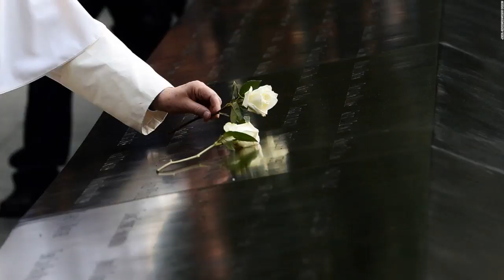Papal Timeline Fast Facts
Here's some background information about the Vatican's time table and process for choosing a new pope.

Approximate Time Table

(This timeline is based on 1996 Pope John Paul II's constitution on the conclave, "Universi Dominici Gregis," and on what by has happened in previous conclaves.)

Burial & Mourning upon Death of a Pope

Cardinals decide, after the death of the pope, when funerals and conclave begin.

Universi Dominici Gregis (hereafter referred to as Law) dictates that: - There must be nine days of mourning. - The conclave cannot begin earlier than 15 days and no later than 20 days after the pope's death.- The pope has to be buried between the fourth and sixth day after death. - The embalmed body of the pope has to be on display at St. Peter's Basilica for mourning.

Choosing a New Pope

Based on the above and what traditionally happens after the pope dies, we can assume the following time table: DAY ONEBy tradition and law, Vatican Radio announces the pope's death: Sedes vacantes. (Sedes Vacantes: The seat of the Holy See is empty and it is referred to the death of the pope.)

The Interregnum begins. Cardinals start gathering in Rome. (Interregnum: The period between the death of pope and the election of a new pope.)

DAY TWOBy tradition, the body of the pope is dressed in papal vestments and will be put on display at St. Peter's Basilica. Pilgrims will flock St. Peter's.

Mourning begins and by law must continue for 9 days (Novemdiales), ending on the 10th day after death. There will be a Mass on each day. (Novendiales: nine days of mourning.)

DAY FOUR, FIVE or SIXBy law, a burial takes place. Tradition calls for popes to be buried in St. Peter's Basilica.

DAY TEN By tradition, big funeral Mass takes place at St. Peter's.

DAY FIFTEEN (earliest possible date) By law, conclave begins in the Sistine Chapel. On that morning, the cardinals will concelebrate the Votive Mass "Pro Eligendo Papa."

The cardinals will determine where to hold the Mass; most likely it will be in St. Peter's Basilica.

In the afternoon they will start the conclave. In theory they can vote that afternoon.

The Voting

The cardinals will vote twice in the morning and twice in the afternoon.

At the end of each voting session, they will burn the ballots and send a signal to the world by the color of the smoke: BLACK FOR NO POPE AND WHITE FOR POPE. For the first time, pealing bells from St. Peter's will accompany the white smoke, so that there is no confusion. Voting can go on for days.

READ: Selecting a pope

After the New Pope Is Elected

He will come out St. Peter's Basilica main balcony.

A cardinal will say the words "Habemus Papa" and will announce the new pope's name.

By tradition, anywhere between 30 minutes to one hour can pass between the white smoke and the appearance on the balcony. It is only when the cardinal announces the name that we'll know who he is.

Inauguration of the new pope will likely take place days after his election. He decides where and when to hold the Mass, although it probably will be at St. Peter's.

Pope Francis waves from the top of the steps as he prepares to depart Philadelphia International Airport on Sunday, September 27, on his way back to Rome. The Pope has been on a six-day visit to the United States, with stops in Washington, New York and Philadelphia.

Pope Francis greets families at the conclusion of Mass at the World Meeting of Families at Benjamin Franklin Parkway in Philadelphia on September 27.

A huge crowd gathers to celebrate Mass with Pope Francis on September 27 in Philadelphia.

Pope Francis celebrates Mass at the World Meeting of Families at Benjamin Franklin Parkway in Philadelphia on September 27.

Pope Francis waves to the crowd from the popemobile during a parade along the Benjamin Franklin Parkway before Mass on September 27 in Philadelphia.

Pope Francis waves to the audience as he leaves Saint Charles Borromeo Seminary in Wynnewood, Pennsylvania, after addressing bishops on September 27.

Aretha Franklin performs as Pope Francis  looks on during the Festival of Families on September 26 in Philadelphia.

Pope Francis takes the stage at the Festival of Families on September 26 in Philadelphia.

Pope Francis speaks in front of Independence Hall, from the lectern used by President Abraham Lincoln during the Gettysburg Address, on Saturday, September 26, in Philadelphia.

Pope Francis rides in the Popemobile along Independence Mall before delivering a speech outside Independence Hall on September 26.

Residents in decorated apartment windows await the arrival of Pope Francis near Independence Mall on September 26.

Pope Francis blesses Communion during a Mass at Cathedral Basilica of Saints Peter and Paul, Saturday, September 26, in Philadelphia.

Pope Francis delivers Mass before a crowd of more than 2,000, consisting largely of pr